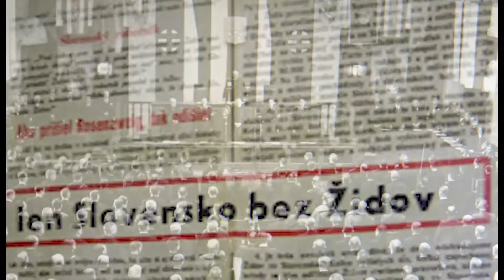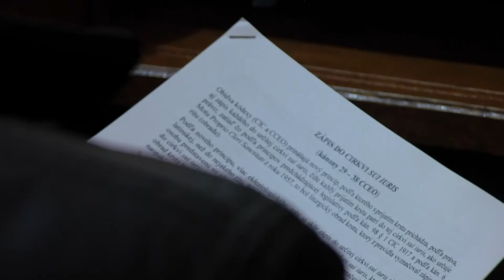GRÉCKOKATOLÍCKY MAGAZÍN 83. vydanie